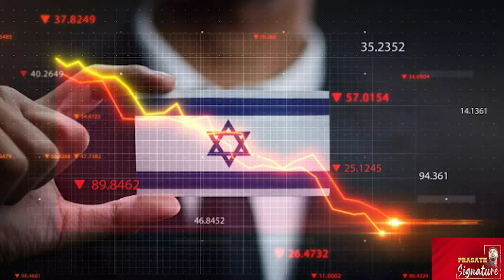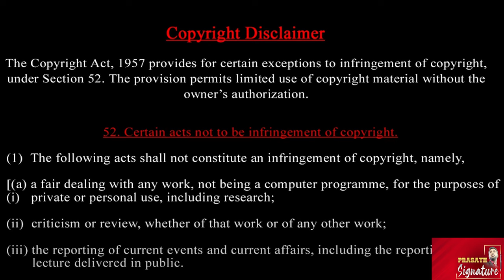Iran ரைசி மரணத்திற்கு காரணம் PAGER? Europe Journalist Report Israel Situation Bad Prasath signature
Shocking report emerged over death of former Iranian president Ebrahim Raisi. A senior Iranian official reportedly claimed the role of Hezbollah-held pagers that recently exploded in Lebanon. According to Times of Israel, the official said that such a device could have been responsible for Raisi's chopper crash.

Saudi Arabia’s state-owned al-Arabiya news channel is accused of working with the Israeli Army. According to Israel's KAN public broadcaster, al-Arabiya is cooperating directly with the Israeli army towards polishing the image of the Israeli regime amid the ongoing war on the Gaza Strip.

Shares on the Tel Aviv Stock Exchange took a hit following Hezbollah's massive rocket attack, with over 100 rockets fired at Israel on the night of September 21 and into the morning. Major damage was reported in northern towns, resulting in at least three injuries. Fears of escalation have led to a 0.8% drop in the TA-125 stock index, while the blue-chip TA-35 index fell 0.6%. The TA-90 index, which tracks high-cap shares outside the TA-35, also slipped by 0.4%.
French President Emmanuel Macron spoke to Israeli Prime Minister Benjamin Netanyahu earlier this week amid heightened tensions with Hezbollah. According to the N12 report, Macron accused Netanyahu of pushing the region into war during the phone call. Macron urged Netanyahu to prevent escalation and adopt a diplomatic path. In response, the Israeli PM said, "Instead of putting pressure on us, it's time for you to put pressure on Hezbollah."

Prasath signature